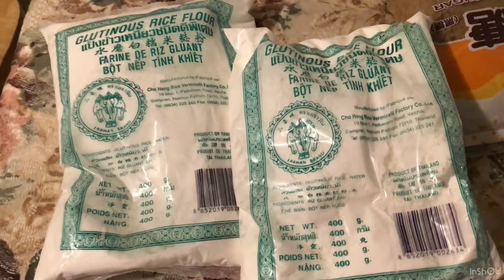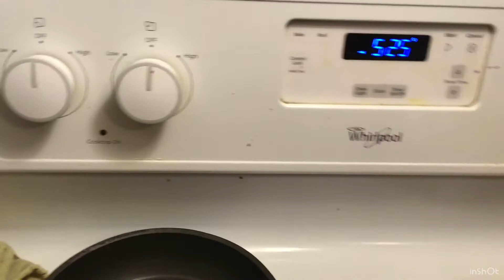Tupig with ube halaya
Tupig with black sesame seeds and ube halaya pilipino snacks made of glutinous flour